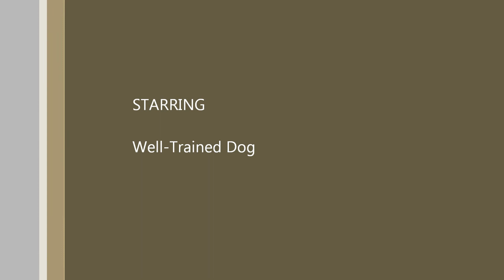Well-Trained Dog - Human Delight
Songwriter:  TJ Tobert
Band:  Well-Trained Dog